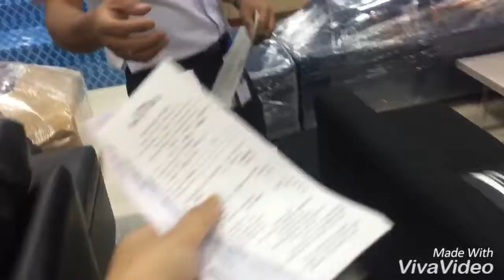Finding Affordable Sofa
buying Honey's new sofa, para daw may maupuan pag bumisita ako.. haha